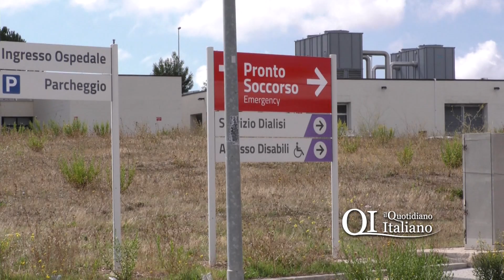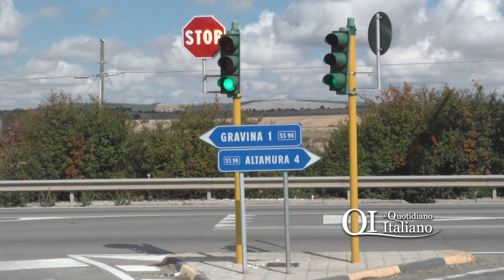Altamura, salvato da infarto: "Emodinamica alla Murgia è un nostro diritto"